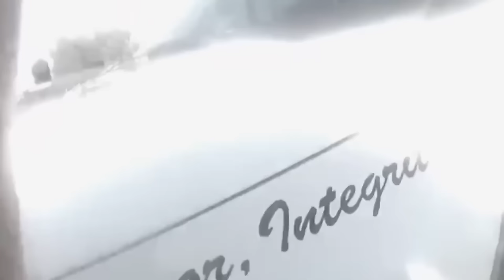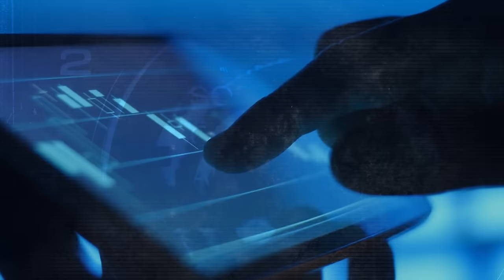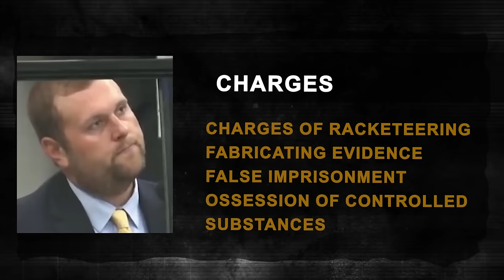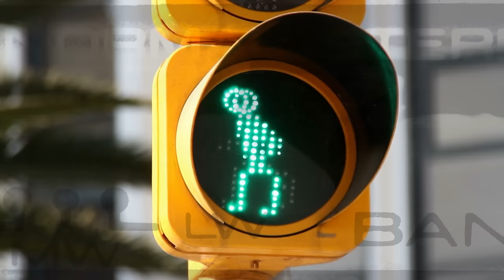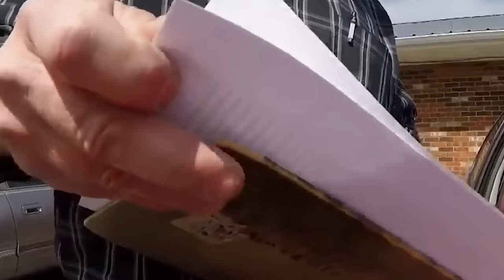Police Officers Getting Prison For Their Heinous Crimes Vol. 1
In this video, we're going to take a look at some cops getting sentences in court for their crimes. These officers have been caught doing things like frame-up, unjustly arresting people, and even executing innocent people.

What makes these cases so interesting is that despite their guilty verdicts, the officers still retain some level of privilege and authority in our society. This video will show you how these cases have implications not just for the officers themselves, but for the criminal justice system as a whole.